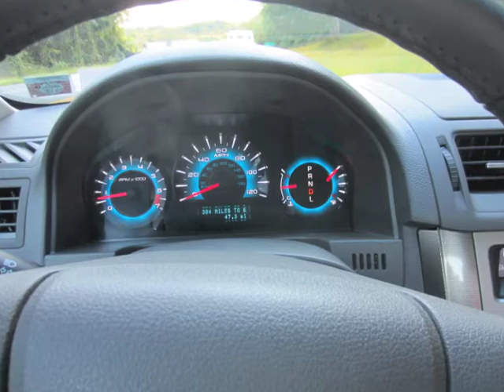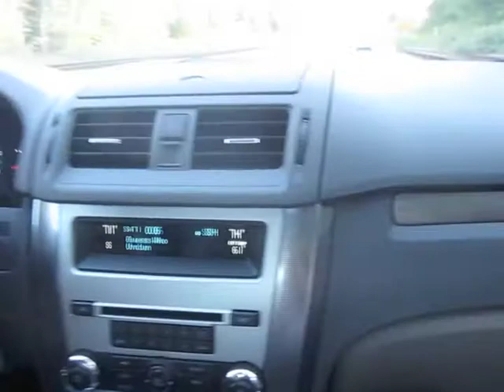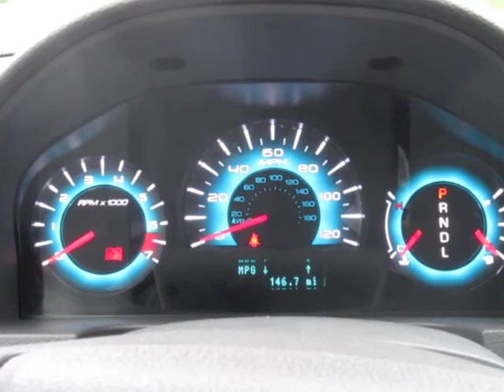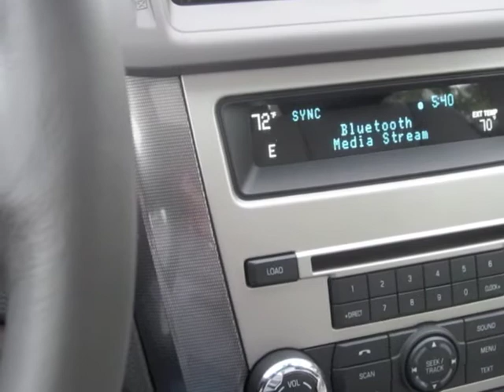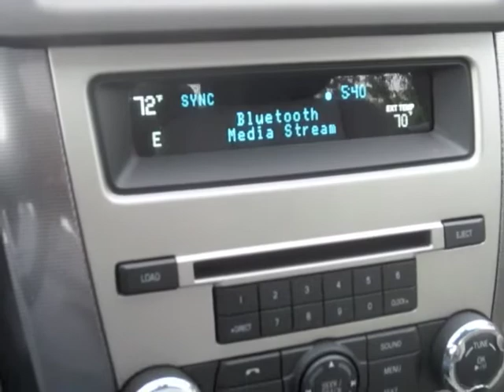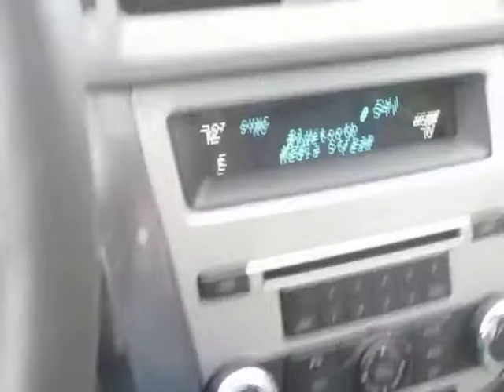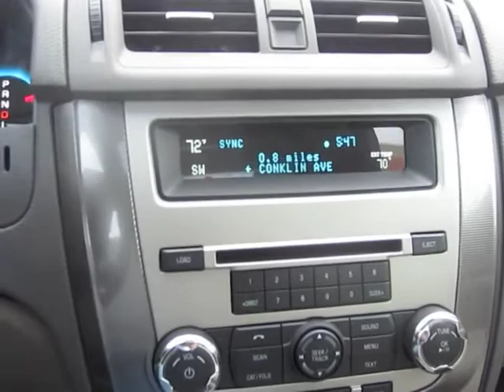2012 Ford Fusion SEL 302A pckg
Picking up the new 2012 Ford Fusion SEL w/302A package. This also provide navigation but without maps. Nav without actually having nav installed.

Cinnamon Metallic with Med LT Stone Leather

Also Spoiler option